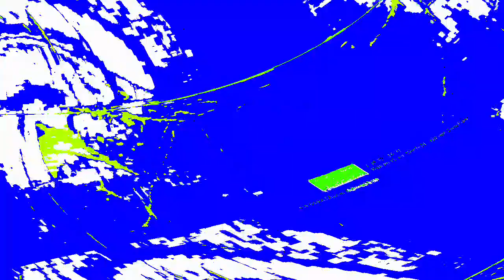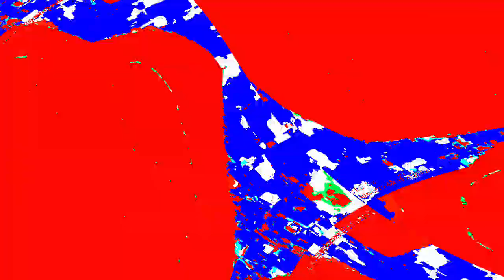[EPILEPSY WARNING] Movie 23 12 30 13h44m38s